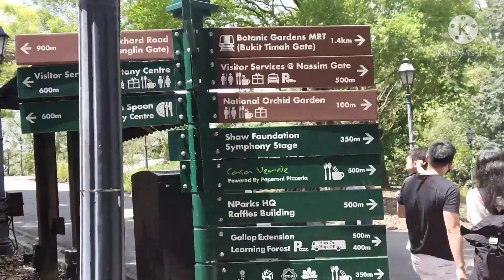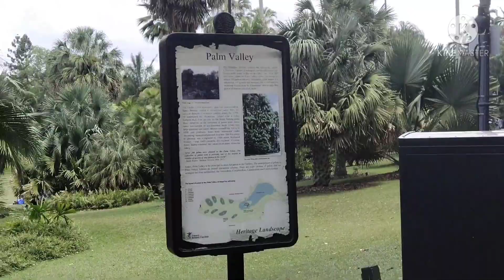Singapore Botanic Garden | Walking Walking | Honeyam TVlogU